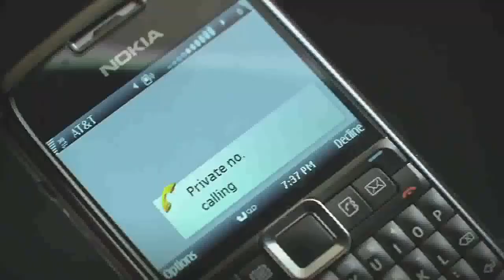La Reina del Sur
Voy a cantar un corrido
escuchen muy bien mis compas
para la reina del sur
traficante muy famosa
nacida alla en sinaloa
la tia teresa mendoza

El gûero le dijo a tere
te dejo mi celular
cuando lo escuches prietita
no trates de contestar
es por que ya me torcieron
y tu tendras que escapar

El gûero davila era
piloto muy arriesgado
al cartel de ciudad juarez
les hizo muchos mandados
en una avioneta sesna
en la sierra lo mataron

Dijo Epifanio Vargas
teresa vas a escapar
tengo un amigo en españa
alla te puede hospedar
me debe muchos favores y te tendra que ayudar

Cuando llego a Melilla
luego le cambio la suerte
con don Santiago Pisterra
juntaron bastante gente
comprando y vendiendo droga
para los dos continentes

Manolo Céspedes dijo
Teresa es muy arriesgada
le vende la droga a Francia
África y también a Italia
hasta los rusos le compran
es una tia muy pesada

-Supo aprender el acento
que se usa por toda España
demostró su jerarquía
como la mas noble dama
a muchos los sorprendió
Teresa la mexicana
a veces de piel vestia
de su tierra se acordaba
con bota de cocodrilo y
avestruz la chamarra
usaba cinto piteado
tequila cuando brindaba

Era la reina del sur
alla en su tierra natal
teresa la mexicana
del otro lado del mar
una mujer muy valiente
que no la vana olvidar

Un dia desaparecio
teresa la mexicana
dicen que esta en la prision
otros que vive en Italia
en California o Miami
de la union americana